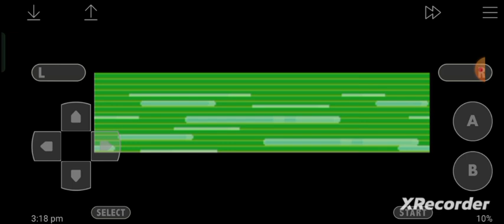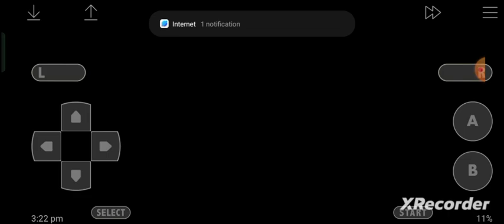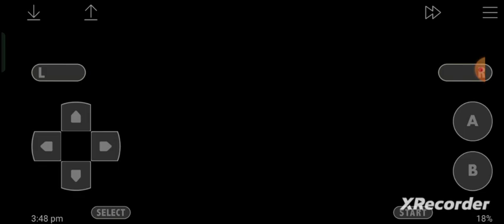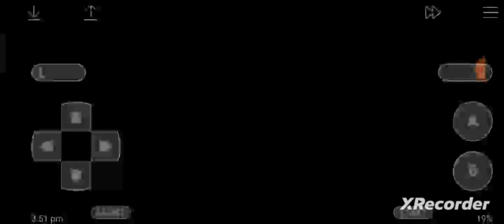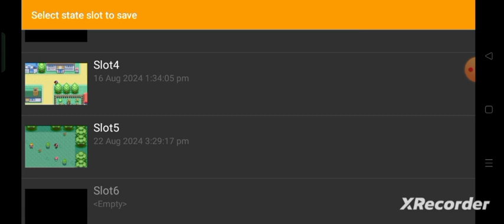22 August 2024 pokemon Gaia #3